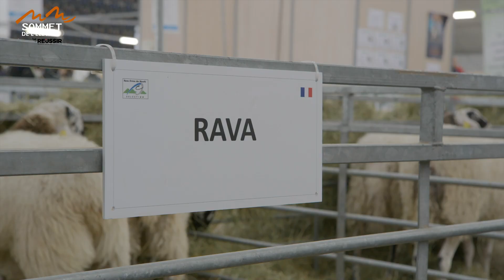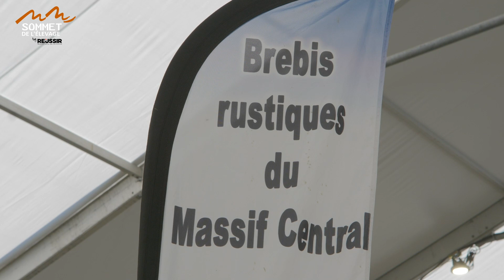La race ovine Rava en concours national au Sommet de l'élevage 2021